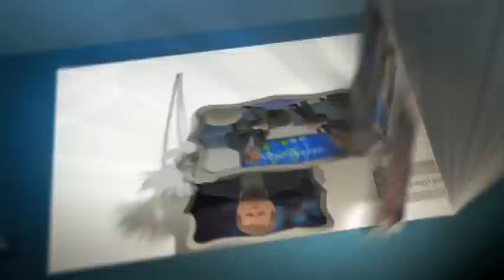The Destroyer of Your Marriage | Marriage Today | Jimmy Evans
Have you ever wondered if it was a mistake to marry your spouse? How do you respond when you are tempted to turn your heart away and sin? Discover the real enemy who wants to destroy your marriage.